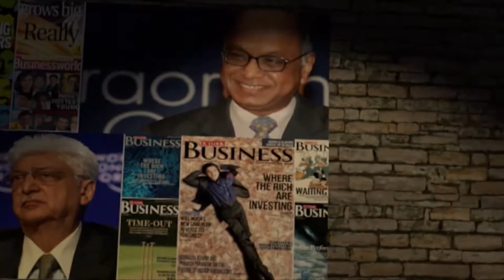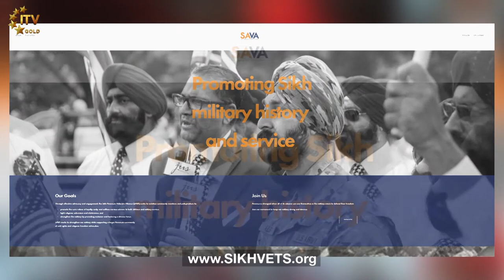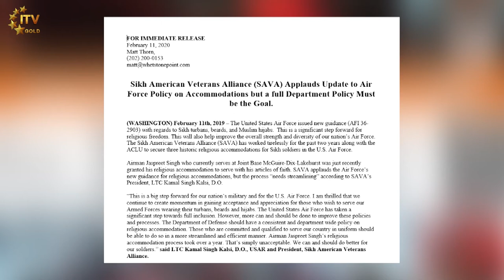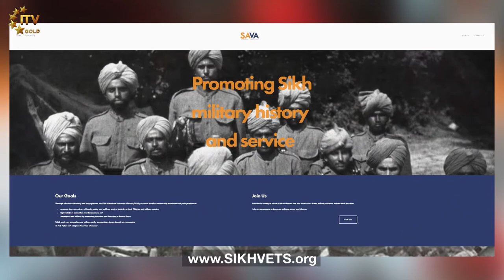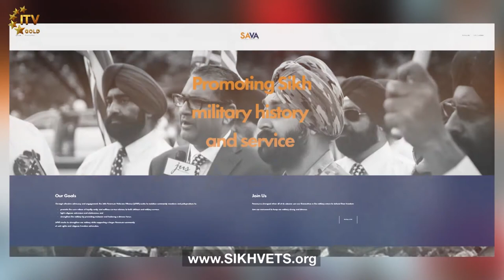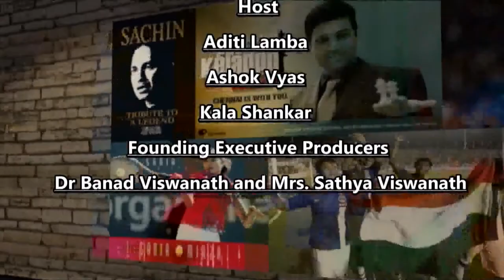Vision of Asia - Community News | Kamal Kalsi & Saraswati Puja | Wed, Feb 13th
LTC Kamal S. Kalsi On SAVA & Upcoming NJ Devils Sikh Heritage Night 2020 - Joint Base McGuire-Dix-Lakehurst - New Jersey

Vaishnav Temple Hosts Indian Republic Day Commemorations - Long Island - New York

Art N Beat Presents Saraswati Puja - Devotional Vocal & Instrumental - New Jersey